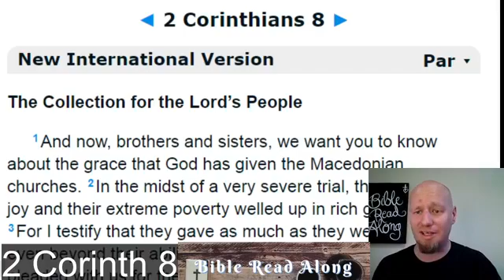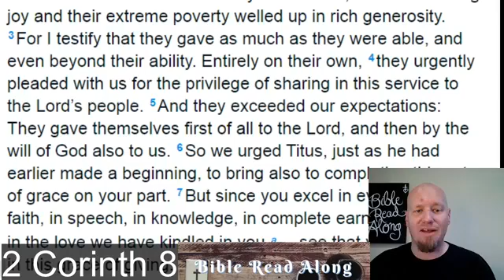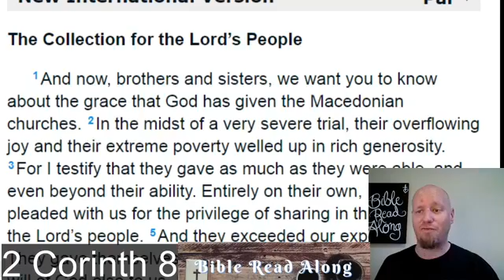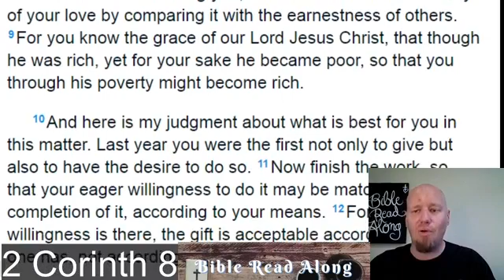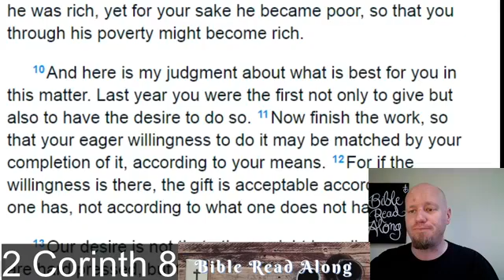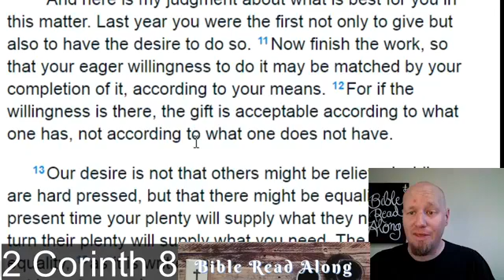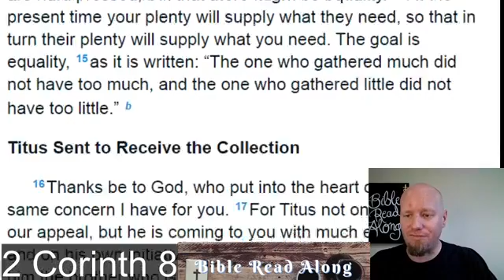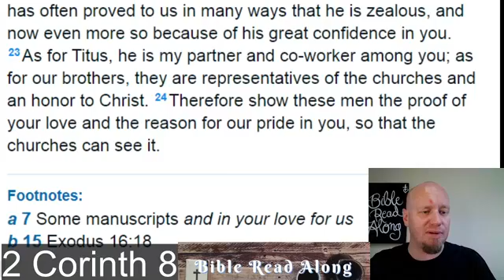2 Corinthians 8 - Bible Read Along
2 Corinthians 8 - Bible Read Along
Join us each weekday for a chapter of scripture read from the NIV version.